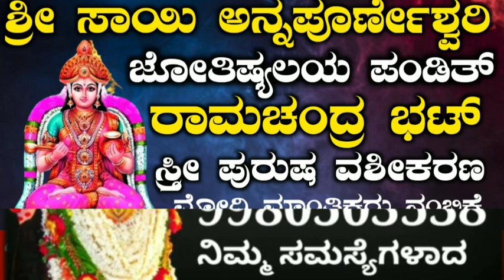ಡಿಸೆಂಬರ್ 8 ಶಕ್ತಿಶಾಲಿ ಹುಣ್ಣಿಮೆ 5 ರಾಶಿಯವರಿಗೆ ಬಾರಿ ಅದೃಷ್ಟ ಬರಲಿದೆ ರಾಜಯೋಗ ಗುರುಬಲ ಶುರು ಗುರುರಾಯರ ಕೃಪೆಯಿಂದ